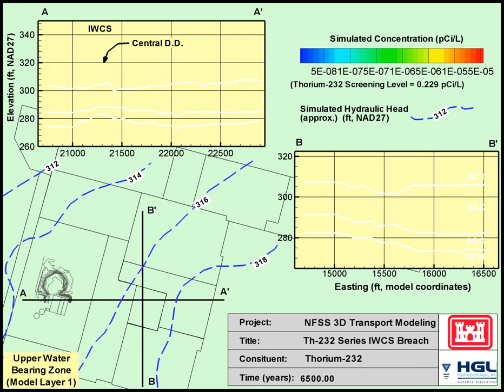2WCS 1Breach Th232 1Th232